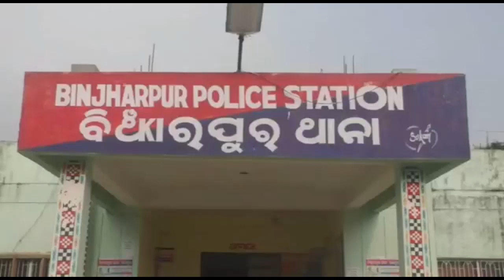ବିଂଝାରପୁର ଥାନା ଛକରେ ମାସ୍କ ଓ ହେଳମେଟ ଚେକିଂ...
କୋରୋନା କଟକଣା ପାଇଁ ପୋଲିସ ପକ୍ଷରୁ ବିଂଝାରପୁର ଥାନା ଛକରେ ମାସ୍କ ଓ ହେଳମେଟ ଚେକିଂ...